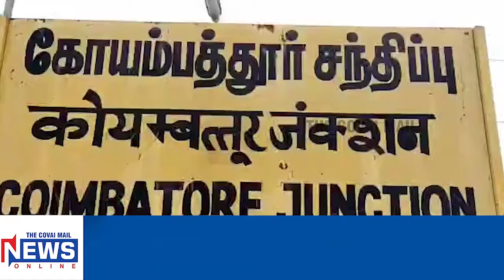கோவையில் உள்ள ரயில் பெட்டிகள் கொரோனா வார்டுகளாக மாற்றப்படும் - ரயில்வே நிர்வாகம்